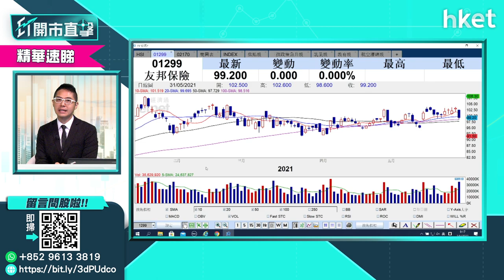【ET開市直擊】（精華）友邦（01299）受累廣州疫情？買賣策略怎部署（2021年6月1日）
金融股友邦保險（01299）受內地再現疫情影響，股價失守100元關後今早繼續下跌。持有友邦保險或未有貨者，買賣策略怎操作？華盛證券証券分析師聶振邦（聶Sir）為你分析。